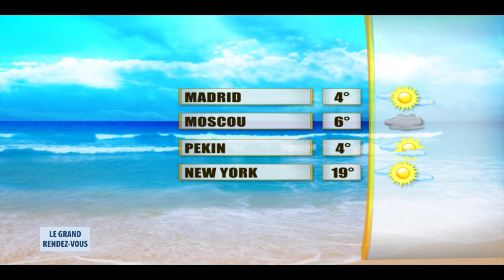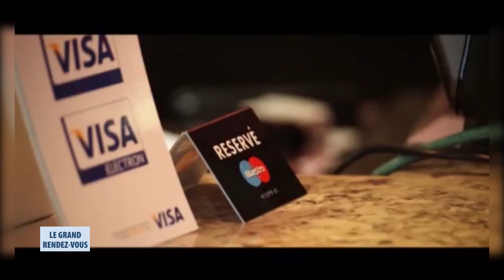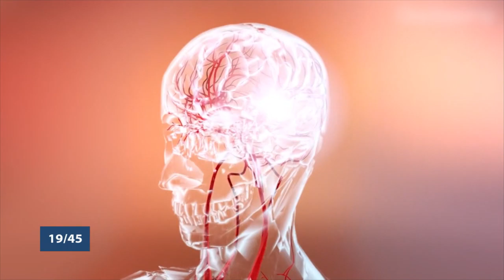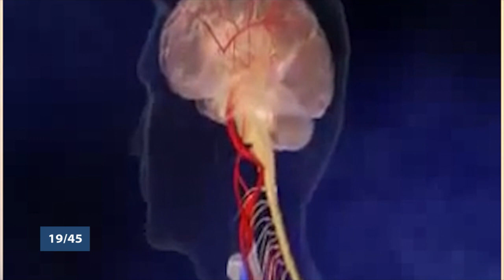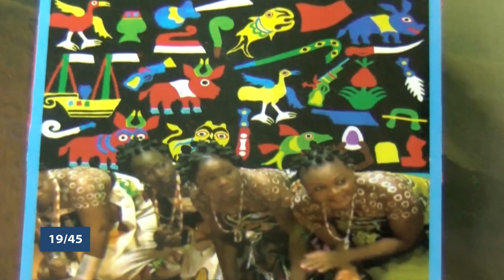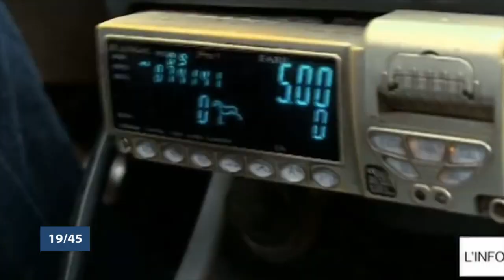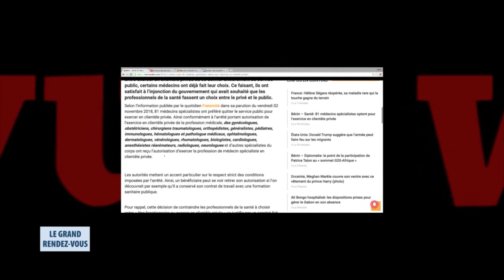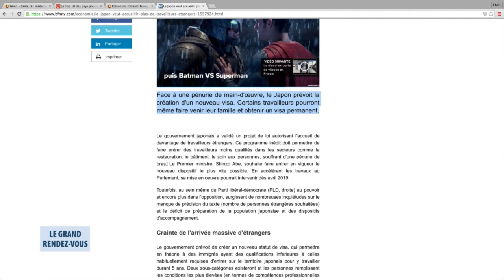Le Grand Rendez-Vous du 2 novembre 2018